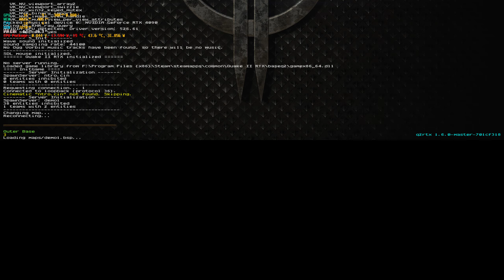RTX 4090 - QUAKE ll RTX REMASTER - MAX SETTINGS RT ON - 1440p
Setup:
12900K@5GHZ
32GB@4133CL15
RTX4090OC
ASUS STRIX Z690